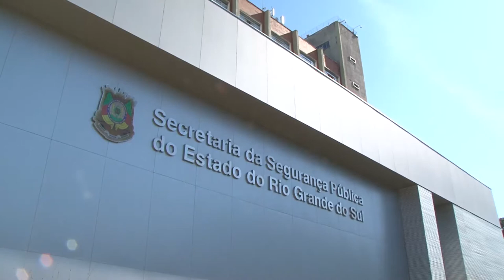Força Nacional de Segurança apresenta nova tropa que atuará em Porto Alegre